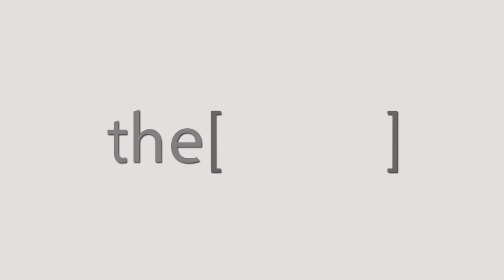الاستاذ الدكتور/ سعيد عبد العزيز يتحدث عن مؤتمر IMAC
Prof  Saeed Abdel Aziz
Lecturer in Vascular Surgery
الاستاذ الدكتور/ سعيد عبد العزيز
استاذ جراحة الاوعية الدموية